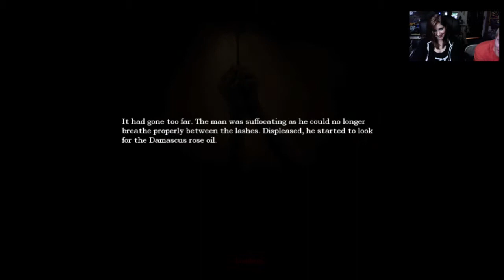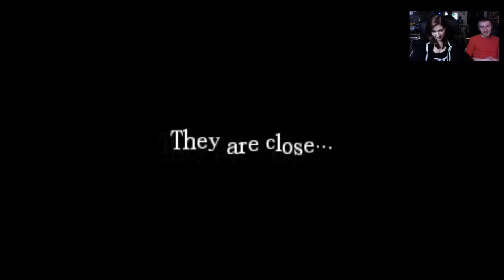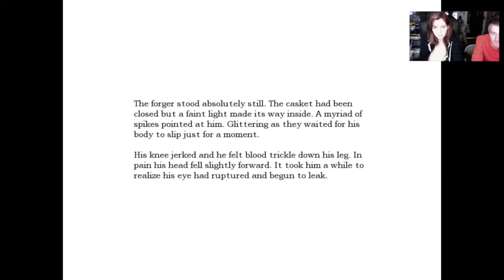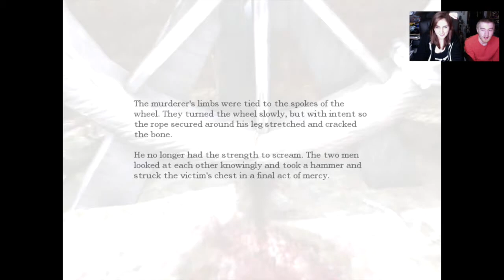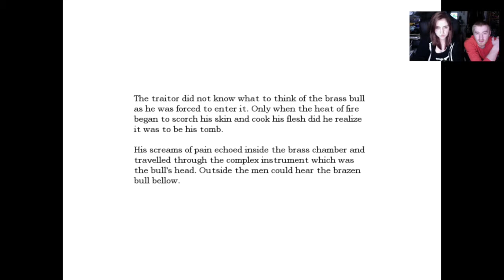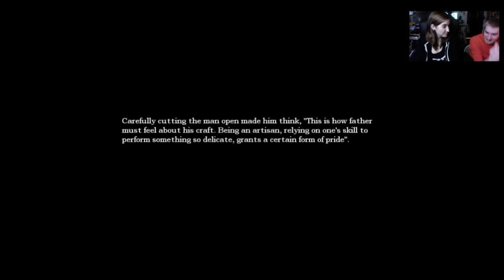"THIS GAME IS DEMENTED" - PART 20 - AMNESIA THE DARK DESCENT - gameplay commentary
Eddie and Liz play Amnesia The Dark Descent.

Post in the comments or message to request specific Let's Play videos, tutorials or walk-throughs.

Rating the video and leaving a comment is always appreciated!